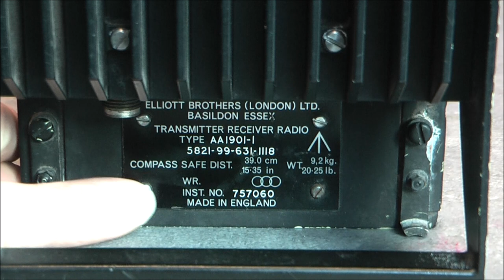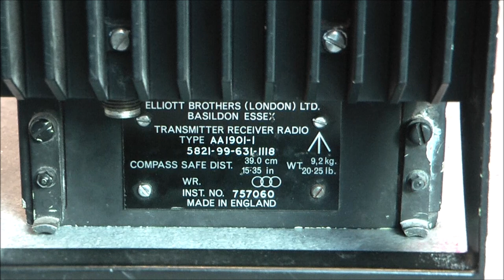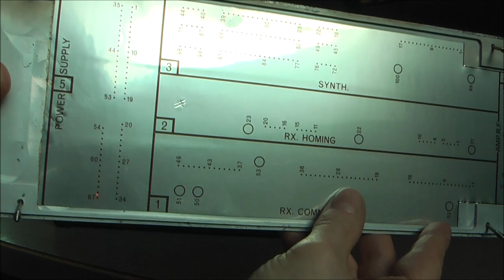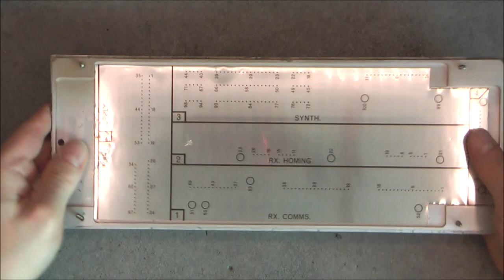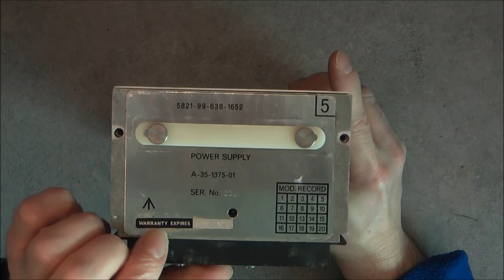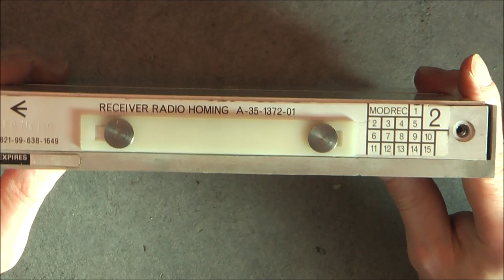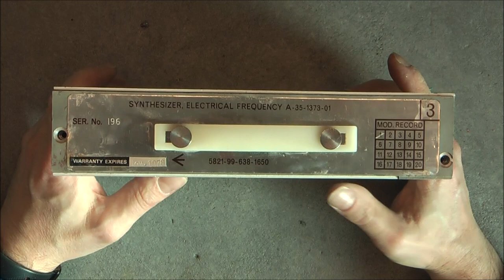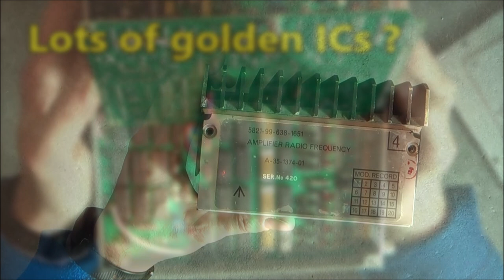Avionics teardown 1976 Elliott AA1901 Transmitter receiver radio